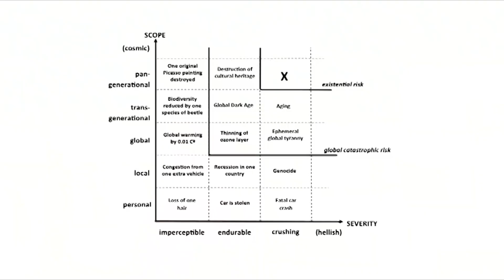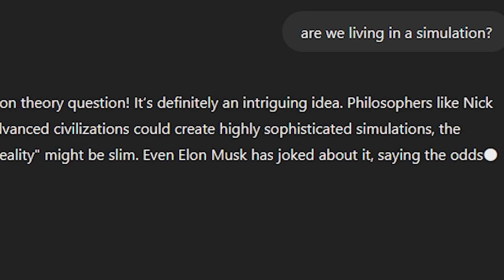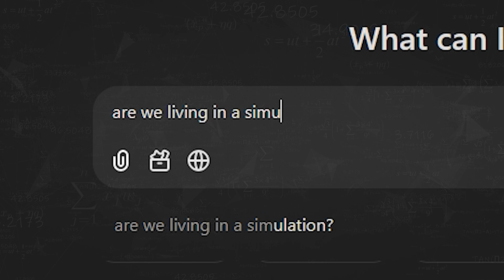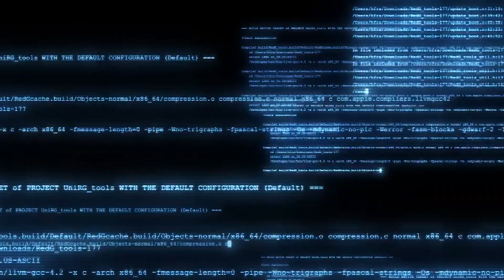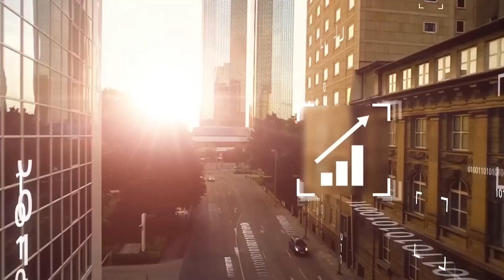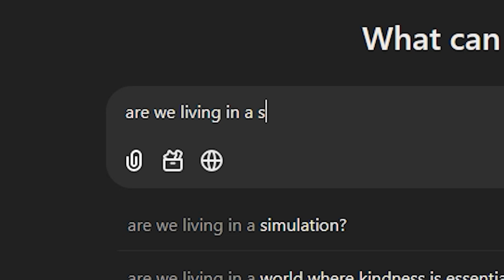AI Experts REVEAL: We’re Living in a Simulation!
What if I told you that everything you see and feel in this world might not be real? What if we’re all just characters in a super advanced simulation, living in someone else’s game?
It may sound wild, but this theory has been around for thousands of years, and people still debate it. No one has cracked the code yet, but what if AI could be the key to solving this mystery? Could artificial intelligence prove that our reality is nothing more than a simulation?

Stick around, because the truth could be way more mind-blowing than you ever imagined!

Chapters:
Intro 0:00 - 1:07
Simulation Hypothesis 1:08 - 1:38
Nick Bostrom 1:39 - 3:44
Insights from AI Chatbots and Models 3:45 - 3:55
AI Spotting the Mathematical Clues 3:56 - 4:48
Quantum Mechanics: A Glitch In The Matrix 4:49 - 5:16
Technological Trajectory 5:17 - 5:36
AI Revealing the Simulation Theory 5:37 - 6:34
The Challenges AI Faces in Proving It 6:35 - 7:11
What Scientists Say 7:12 - 8:20
The Big Question 8:21 - 9:04